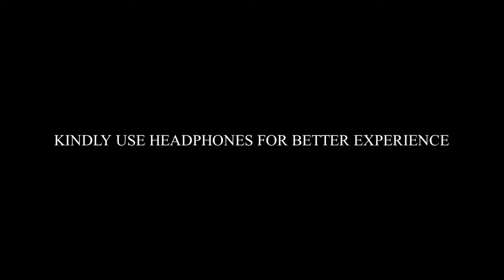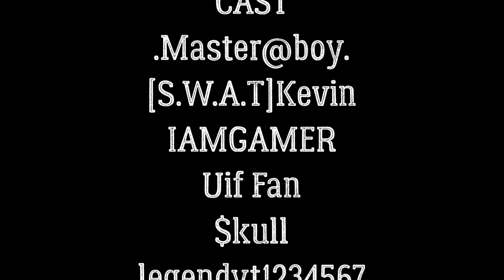The Original Gangster | Gta Town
The Original Gangster

The Original Gangster is a series that we have made on SA-MP on UIF server (Join the server play.uifserver.net:7776)

⛔️ UIF Forum: 👇 ⛔️